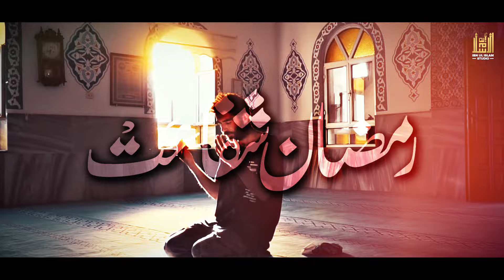Special Ramzan Naat Sharif By Anas Nazeer - Ramzan Khuda Ka Hai Mheman - New Kalam 2024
Vocals: Anas Nazeer
Audio: TSD
Poet: Huzaifa Rabbani
Video: Muhib Ullah
Product: Ibn-Ul-Islam Studio.

 / ibnulislamstudio  .